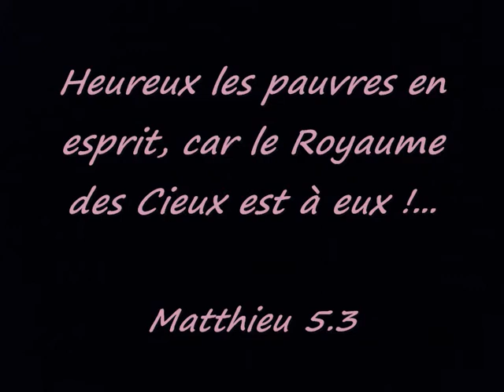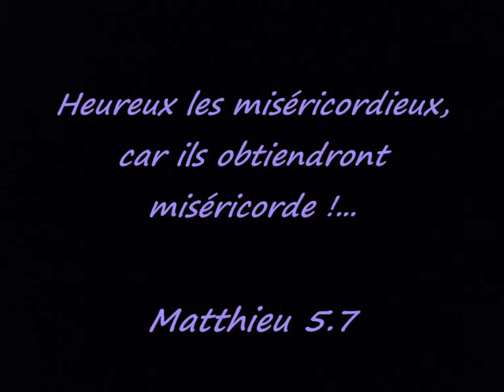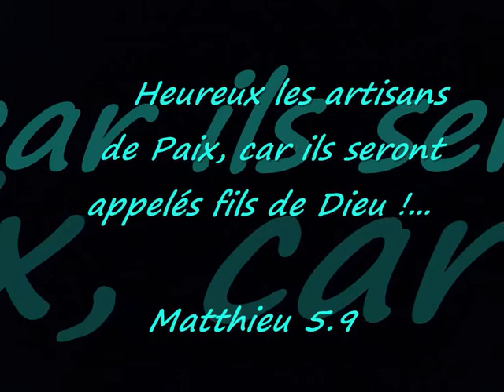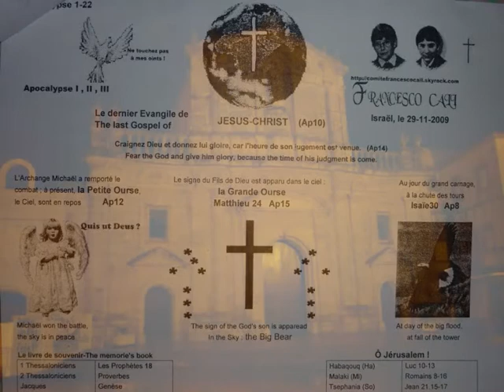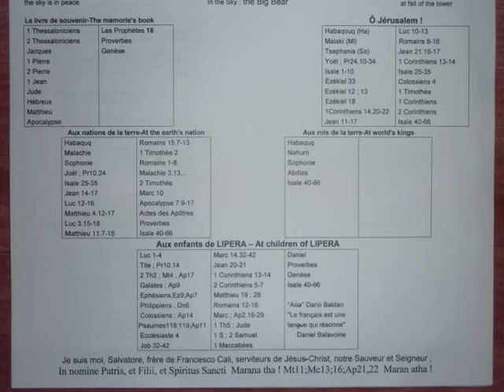INRI"L' EUCHARISTIA di GESÚ CRISTO-I Misteri Dolorosi Rivelazione!"SalvatoreCali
INRI"L' EUCHARISTIA di GESÚ CRISTO-I Misteri Dolorosi Rivelazione! "Vangelo di giovanni1-21: Ecco Gli Parole di Gesú,Il Cristo Salvatore!" "L' Eucharistia e l' Amore!..."